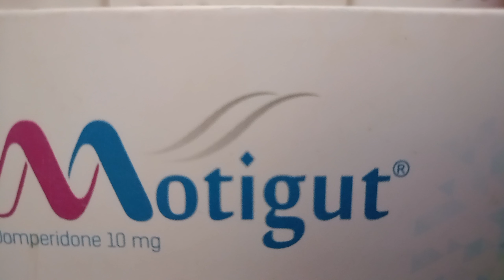Motigut এর কাজ কি | motigut tablet review | মোটিগাট ট্যাবলেট এর কাজ কি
your Qurise 👎👎👎

মোটিগাট ট্যাবলেট এর কাজ কি

9 (36.0%)

motigut এর কাজ কি
মোটিগাট
folix 5 এর কাজ কি
motigut

মোটিগাট সিরাপ
motigut,
motigut 10 mg tablet
motigut tablet
motigut syrup
motigut 10
motigut 10 mg এর কাজ কি
motigut tablet bangla
motigut 10 mg
motigut 10 mg uses
motigut drop
motigut 10 mg tablet uses
motigut 10 tablet
motigut tablet review
motigut 10 mg tablet use
tab motigut 10 mg bangla,
motigut medicine
motigut tablet side effects
motigut 10mg এর কাজ কি
drop motigut,motigut syrup bangla
motigut 10mg,motigut tablet এর কাজ কি